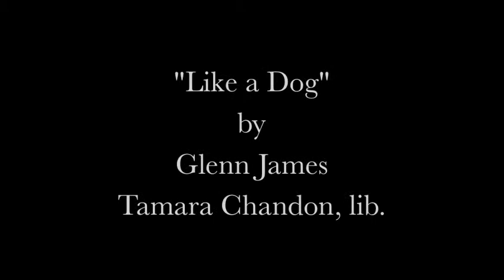Like a dog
Music by Glenn James, libretto by Tamara Chandon. Baritone Jeremy Ludwig, accompanied by Wesley Shen, with Maureen Batt. Directed by Erik Thor.